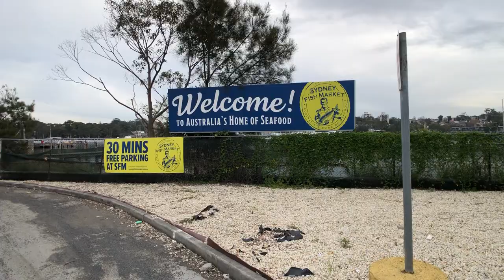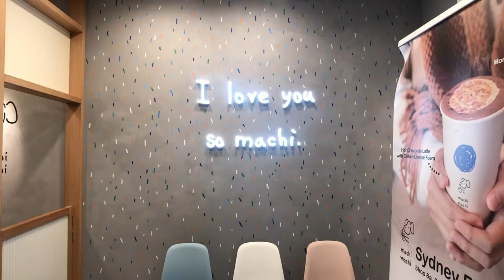Why you should visit the Sydney Fish Market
In this episode, I take you for a tour around Sydney's Fish Market, to show you why you should visit it when you're here.

- Dude